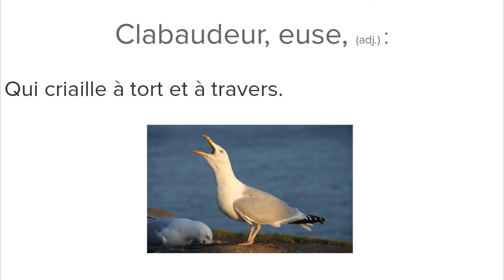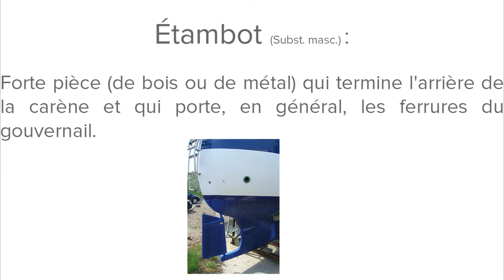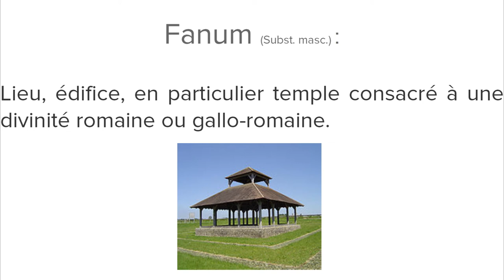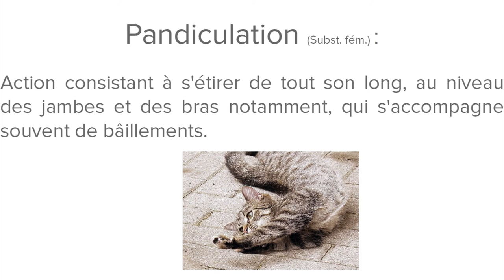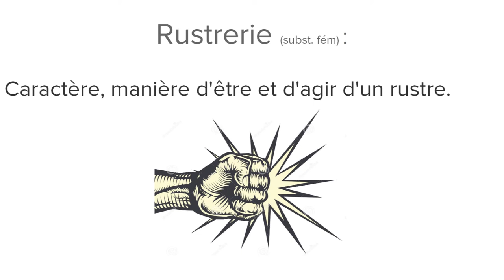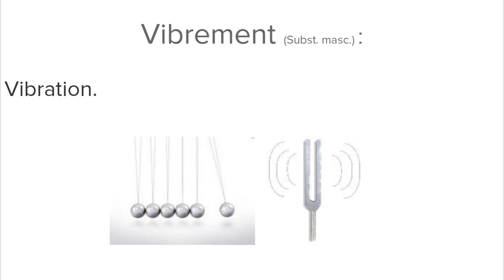Vocabulaire #9 - Tu connais pas Rimbaud ?!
10 mots de français rares pour enrichir ton lexique. A la bonne vôtre !